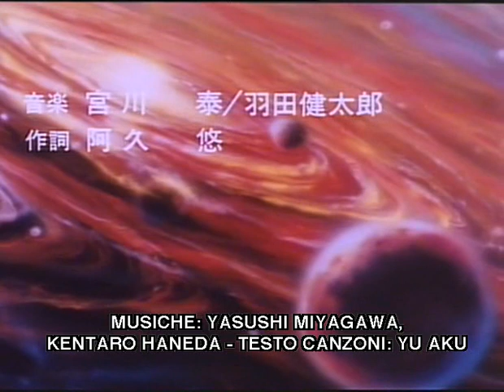StarBlazers - Final Yamato Movie - Trailer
Trailer of the movie Final Yamato